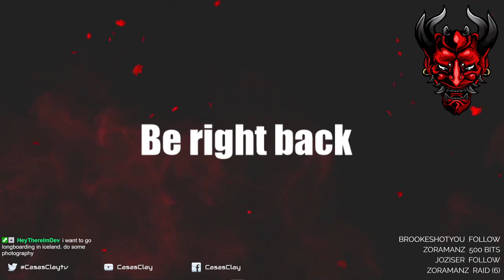The Council Walkthrough Gameplay - Let's Play - Part 4